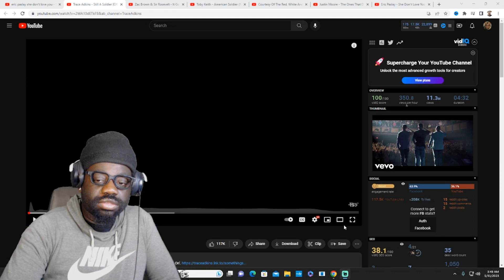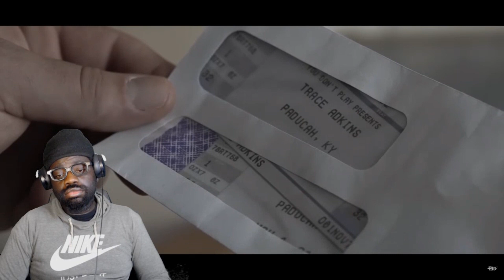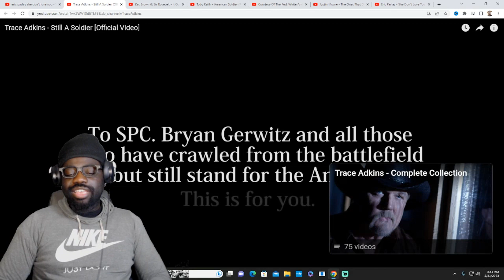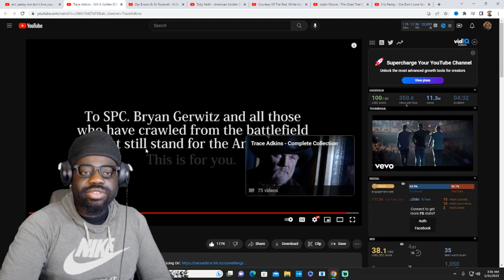Trace Adkins - Still A Soldier (Reaction)